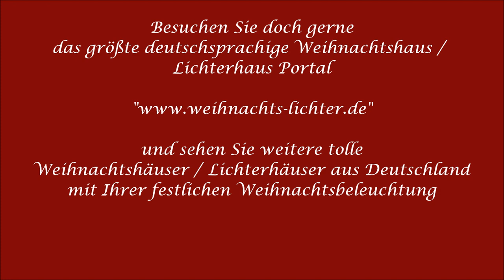Weihnachtshaus Calle Weihnachtsbeleuchtung 2012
In diesem kleinen Video sehen Sie einen Ausschnitt von der Weihnachtsbeleuchtung des Weihnachtshaus Calle im Jahr 2012.
Präsentiert von Weihnachts-Lichter-de, dem größten deutschsprachigen Weihnachtshaus / Lichterhaus Portal für viele Weihnachtshäuser / Lichterhäuser aus Deutschland.